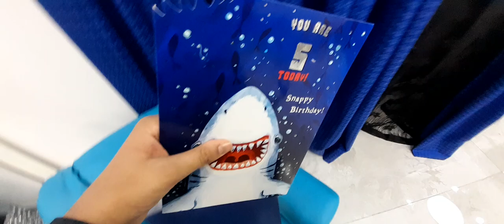Starting the imaginary world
This is the new video made by us! We make videos to make you think of what Is in the imaginary world!